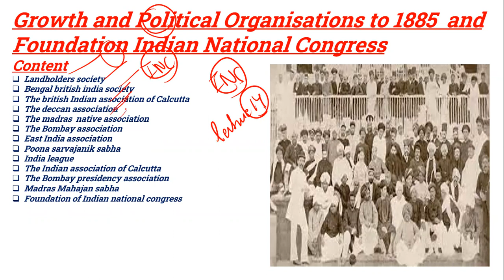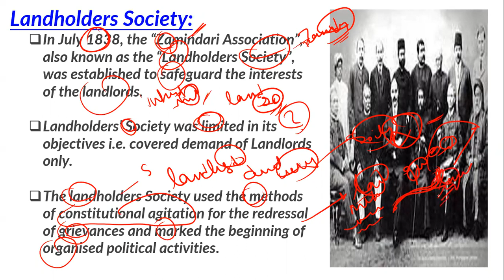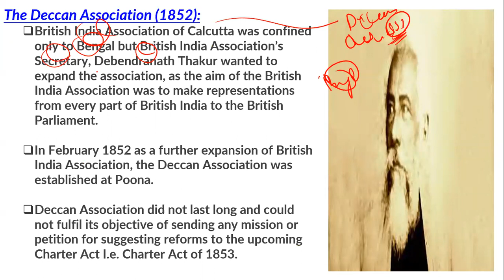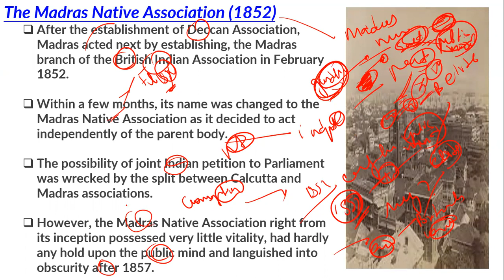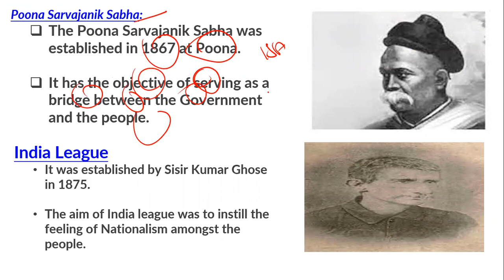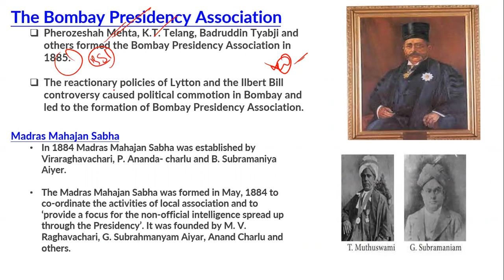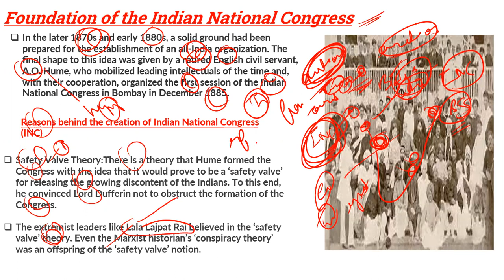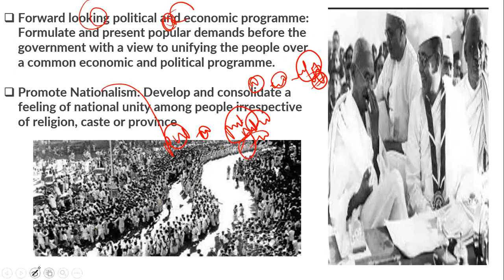GS : History - 14 - INC | GS for CDS 1 2023 | AFCAT 1 2023